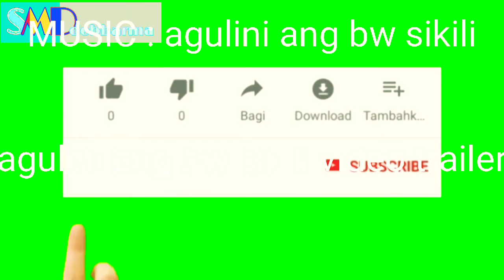agulini ang bw sikili video soting __ official kokborok video songs